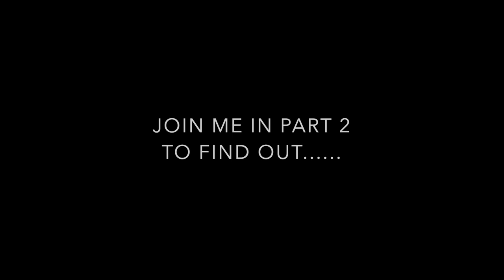The Most Expensive Christmas...Crackers | Hampers | Childrens Presents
The Most Expensive Christmas...Crackers | Gifts | Childrens Presents
PART 1

The most expensive Christmas……

Inspired by the TV programme on Channel 4 “the worlds most expensive….”

I thought it might be funny to look into some of the shockingly opulent Christmas themed things out there that, that people with too much money could choose to spend it on…..

Crackers:

5. Fortnum & Mason Luxury Gold Wreath Crackers Pack of 6 £550, Fortnum & Mason
Now these are extremely fancy crackers. If your budget for festive decor is unlimited then consider investing in this pack of six by Fortnum & Mason. In elegant gold, each one features a gorgeous garland and once you pull these beauties the opulence just keeps on coming, with extravagant gifts to impress even the pickiest guest.

Gifts include:

silk pocket square
silver plated honey drizzler
silver plated tea strainer
leather accessory
candle
beaded bracelet

at the other end of the scale, luxury company VeryFirstTo launched a Christmas cracker set back in 2014 that cost a whopping £4 million and contained prizes such as a Cartier necklace, keys to an Aston Martin and the key fob to a yacht. Needless to say there were no jokes inside.

Tiffany and co: TIFFANY & CO £180,000 is getting in the festive spirit by creating the most decadent Christmas gift of all - a diamond-filled cracker.

The one-off piece - featuring a tasselled pearl necklace, a diamond necklace, soleste tanzanite earrings and a pink tourmaline ring - will be on display in the jeweller's Old Bond Street boutique from November 25, sparkling away in the lead up to the big day.

Hampers:

 If you thought Harrods and Fortnum & Mason had the onus on luxury hampers, think again. Covent Garden's Shopping Edit is truly a special gift with a £10,000 price tag to match. Highlights include a Bucherer voucher worth £5,5000, a Tanya Ling line painting and Molton Brown advent calendar.

Luxury shopping hamper, £10,400, Covent Garden

Most expensive childrens gift:Child sized BMW In 1936, BMW creates model 328, and wins at Le Mans. A legendary car built in 464 units only, it never lost its appeal to sports cars enthusiasts worldwide, thanks to its unrivaled aesthetics. A BMW 328 Collector's Car, scaled 6/10th, is now available under license from BMW AG.

Hand-made in France, it's one of the most exclusive toys this season. We deliver quickly everywhere in Europe. 19,000